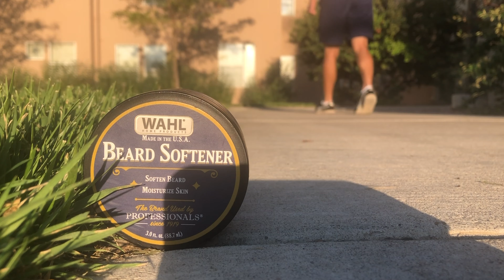Ponce_Mathew_Video#1_"Soften Your Day"